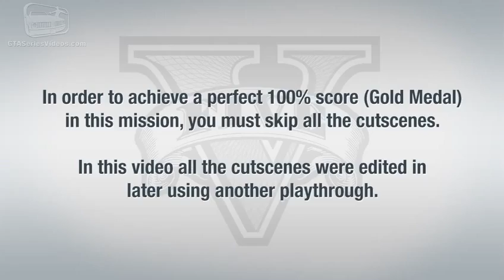Grand Theft Auto V Gameplay Mission #6 Marriage Counseling Walkthrough